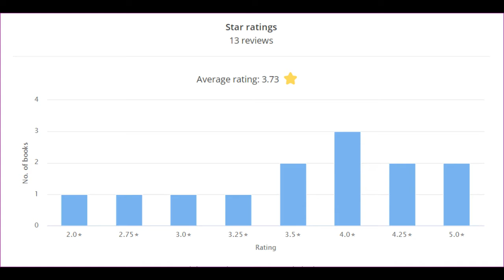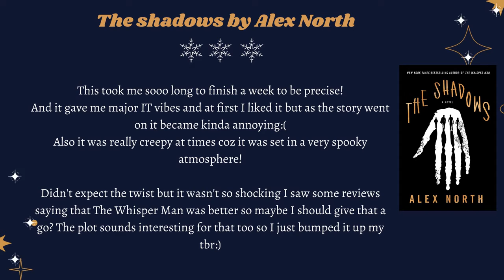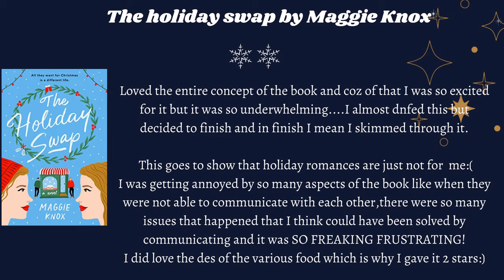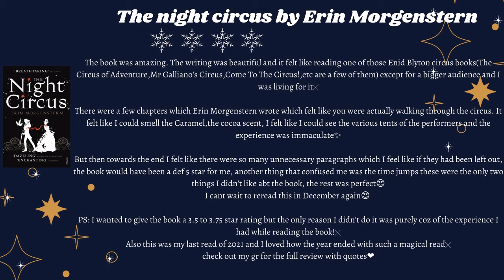December wrap up|| 2021☃️🎄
Helloo, welcome back!! Merry Christmas and a Happy New Year!!
I read a lot of christmas/snow themed books...lmk if you read any of these:))
I read  alot of thrillers, actually almost all of em were thrillers.
I have included the stats for the month too:)
Alsoo for most of the books I have put reviews on gr n insta so u can check them out if u want:)

Books mentioned in the video; (So u dont have to go thru the entire thing, you can just skip to the book u want:))
00:00 Intro
00:27 Stats
01:06 No exit by Taylor Adams
01:12 The shadows by Alex North
01:22 Invisible girl by Lisa Jewell
01:39 An unwanted guest by Shari Lapena
01:55 The Christmas Cabin by Susan Hatler and An unplanned Christmas by Lizzie Shane
02:05 One by One by Ruth Ware
02:20 A cross country Christmas by Courtney Walsh
02:33 The aupair by Emma Rous(reread)
02:40 The selection by Kiera Cass
02:50 The holiday swap by Maggie Knox
03:01 Fangirl Manga
03:08 The night circus by Erin Morgenstern
03:29 Outro